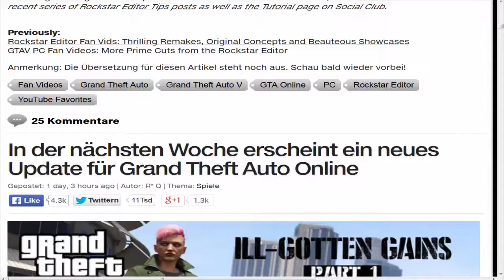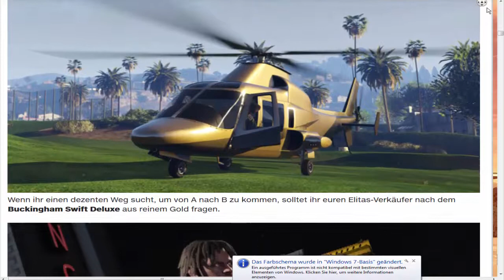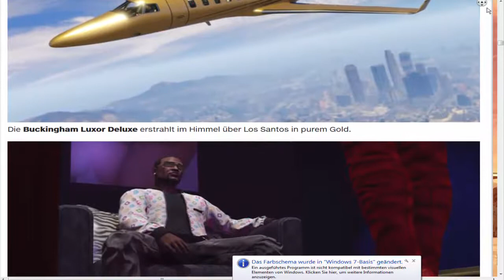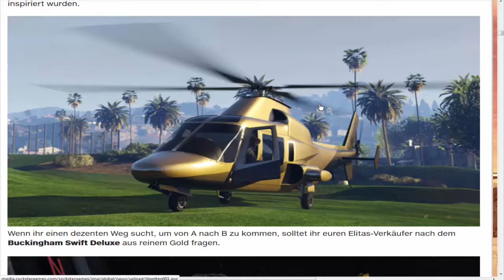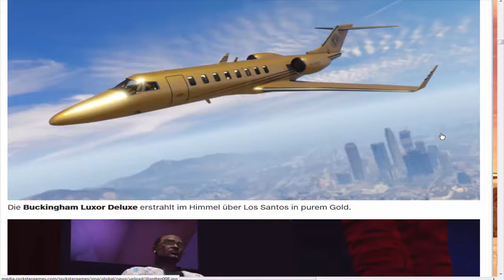GTA5 ILL GOTTEN PART 1 DLC